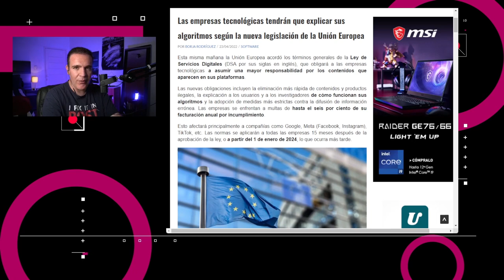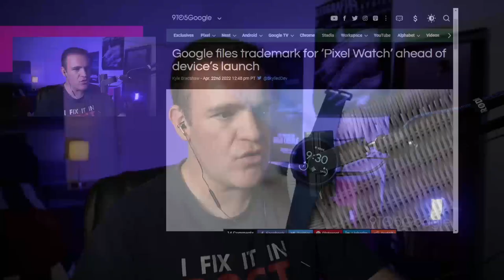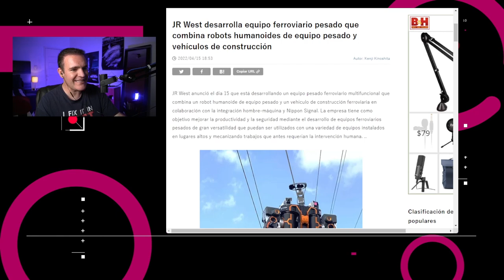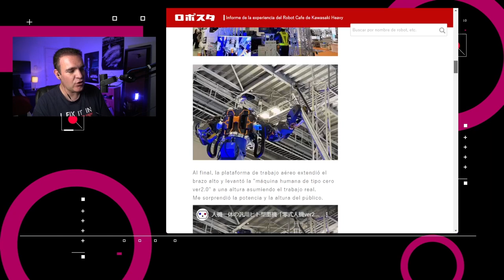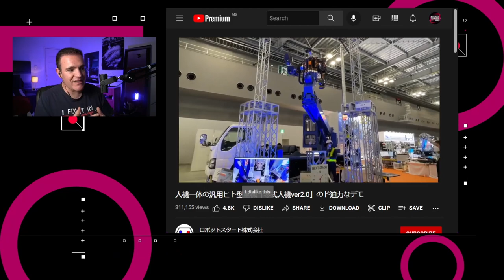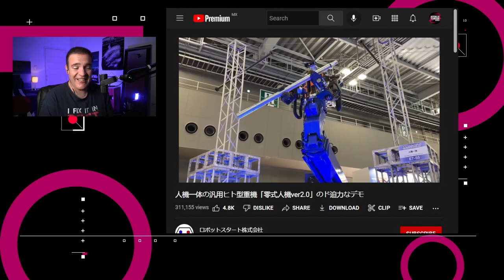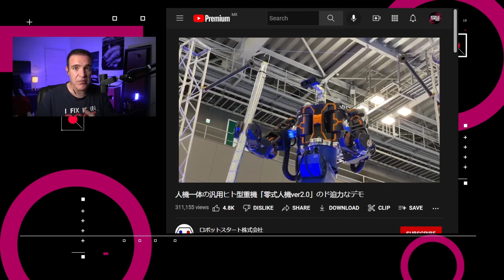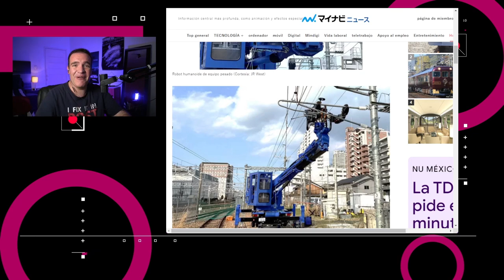Elon Musk busca adquirir Twitter - NTX 106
Musk hace oferta para comprarTwitter, se discute el PANAUT en la Suprema Corte y hablemos de robots gigantes.

00:16 La Unión Europea acordó los términos de la Ley de Servicios Digitales, en la cual se establecen varias obligaciones para las plataformas tecnológicas

00:54 Twitter aceptó la oferta de adquisición hecha por Elon Musk

01:21 Google registró la marca registrada de “Pixel Watch” en la Oficina de Marcas y Patentes

01:37 Se planea la discusión del PANAUT, o el Padrón Nacional de Usuarios de Telefonía Móvil, en la Suprema Corte.

02:16 El Banco de México ha propuesto que la moneda digital oficial del país empiece a operar para 2025

02:47 en Japón, la compañía ferroviaria JR West reveló que están desarrollando robots gigantes controlados con VR llamados “marionetas de maquinaria pesada”.